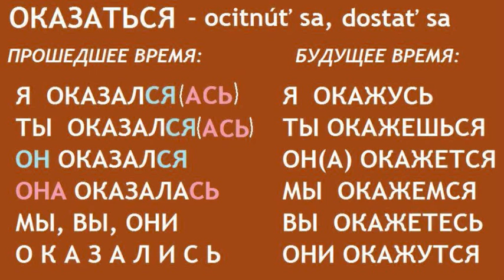ОКАЗАТЬСЯ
Ohýbanie a výslovnosť ruského slovesá˛˛˛ОКАЗАТЬСЯ